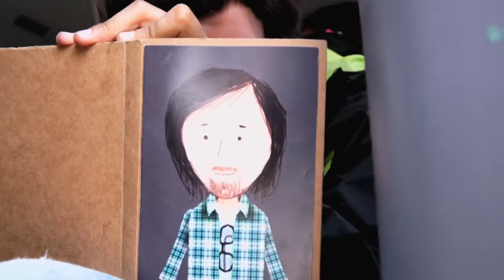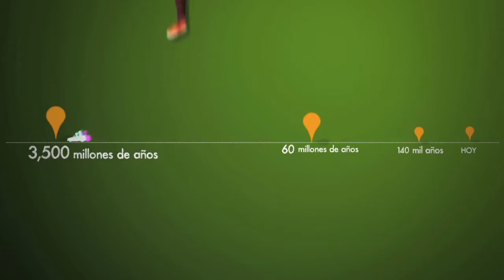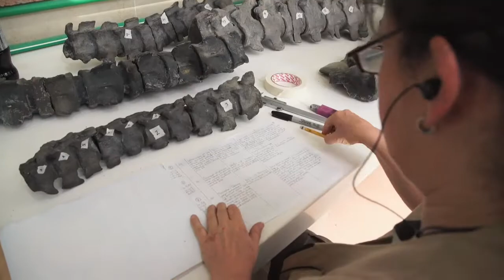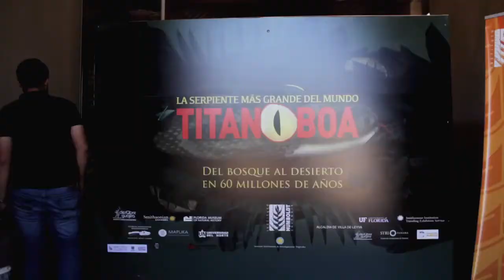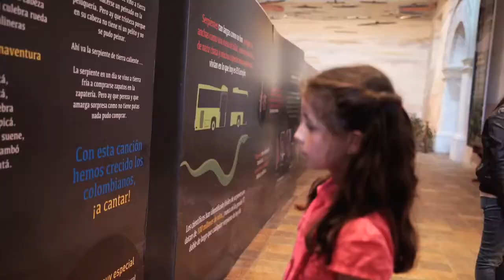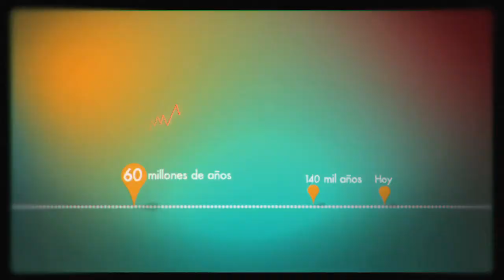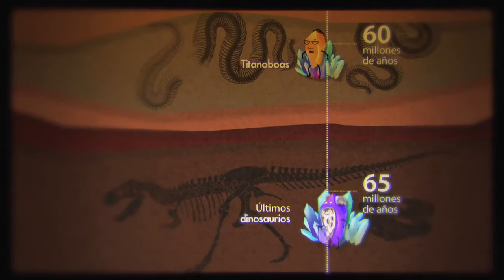La Titanoboa Regresa (2015)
Una producción de Mónica Baquero García y Juan Felipe Uribe Valencia

Para Corporación geológica ARES

Con el patrocinio de COLCIENCIAS y el apoyo de Jardín Botánico José Celestino Mutis, Smithsonian Institute, Sociedad Geológica Colombiana

Guión y Dirección: Mónica Baquero García

Producción general: Juan Felipe Uribe Valencia

Niños participantes: Ana María Tovar Garzón, Daniel Andrés Guayacundo, Juan Felipe Salcedo Osses, Lea Hoyos Baquero, Martín Galeano Cifuentes

Entrevistados: Carlos Jaramillo PhD, Andrés Cárdenas PhD

Asesores temáticos: Carlos Jaramillo PhD (STRI), Germán Bayona PhD (ARES), Mauricio Baquero Ms (ARES), Jorge Gutiérrez MSc (Instituto Humboldt)

Investigación: Mónica Baquero García

Cámara: Ana Endara, Sandra Garzón, Alejandro Beltrán Olivero

Sonido directo: Camilo Martínez

Asistencia técnica: Ricardo Angulo

Realización en Panamá: Ana Endara

Edición, musicalización y finalización: Alejandro Beltrán Oliverio

Dirección gráfica y animación: Efraín Tarriba

Diseño de créditos: Jorge Saldaña

Posproducción de audio: Miguel Villada

Locución: Jorge Andrés Fernández

Administración de la producción: Echando globos S.A.S.

Transporte: RTVisión Móvil, Transportes Especializados JR

Imágenes de archivo extraidas del documental Titanoboa MonsterSnake, cedidas por el Instituto Smithsonian

Agradecimientos: Centro de Investigaciones Paleontológicas (C.I.P.) Villa de Leyva, Universidad Pedagógica y Tecnológica de Colombia, Museo Arqueológico Villa de Leyva-Observatorio Solar Muisca (Fundador: Eliécer Silva Celis), Alcaldía Villa de Leyva, Luz Helena Oviedo generadora de contenidos y exhibiciones del Instituto Alexander von Humboldt, Adriana Lagos subdirectora Cultural y educativa del Jardín José Celestino Mutis, Smithsonian Institution, Smithsonian Tropical Research Institute, Smithsonian Channel, Smithsonian Institution Traveling Exhibition Service, Universidad del Norte - MAPUKA (Museo Arqueológico de Pueblos Karib), desabre Guajira Museo Centro Interactivo, University of Florida - Florida Museum of Natural History, Sociedad Colombiana de Geología, Felipe Hoyos, Poliana Grajales, Carlos Millán, María Páramo PhD, Servicio Geológico Colombiano